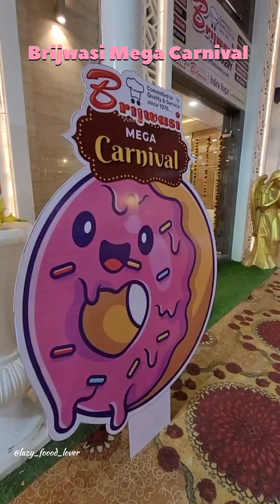Brijwasi Carnival | Lucknow | Viral | Bakery | Chocolate | Sweets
Song Name- Love Mashup Love Song
Aloo Tikki is very famous in India. It is one of my favourite streetfood.